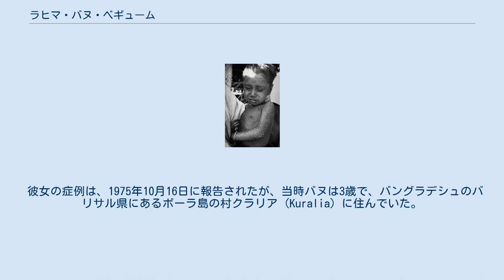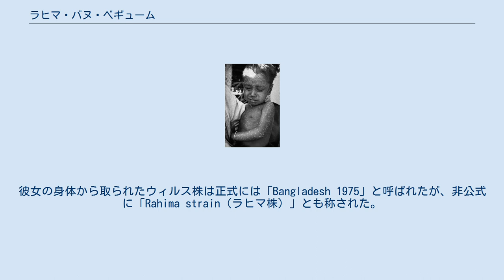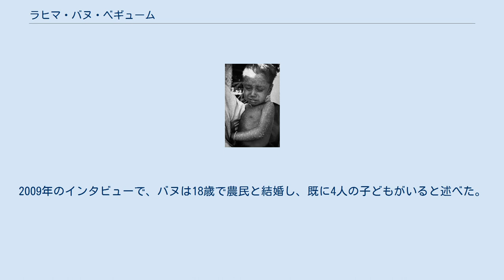ラヒマ・バヌ・ベギューム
1975年、当時3歳だったラヒマ・バヌは、自然状態で生じた天然痘ウィルス Variola major の最後の症例となった。
 ラヒマ・バヌ・ベギューム（Rahima Banu Begum、ベンガル語: রহিমা বানু বেগম、1972年10月16日 - ）は、天然痘ウィルスの致死率の高い変種である Variola major に、自然環境において感染した最後の人物。
 彼女の症例は、1975年10月16日に報告されたが、当時バヌは3歳で、バングラデシュのバリサル県にあるボーラ島の村クラリア (Kuralia) に住んでいた。
彼女の症例は直ちに8歳の少女ビキスネッサ (Bilkisunnessa) によって通報され、少女には 250 タカが支払われた。
この症例の情報は直ちに世界保健機構 (WHO) の天然痘撲滅キャンペーンの責任者であったD・A・ヘンダーソンに電報で報告された。
 WHO の医療団が到着してバヌの治療にあたり、彼女は完全に回復した。
1975年11月24日、彼女はもはやウィルスに感染していないことが宣言され、彼女の身体から採取されたウィルスの付いたかさぶたは、アメリカ合衆国の疾病予防管理センター (CDC) のアトランタにある施設に運ばれ、数百件の他のサンプルとともに保管されている。
ボーラ島の住民で、接触感染の可能性があった者たちには全員にワクチンが接種され、島内では他に感染者がいないか探索が行われた。
彼女の身体から取られたウィルス株は正式には「Bangladesh 1975」と呼ばれたが、非公式に「Rahima strain（ラヒマ株）」とも称された。
 バヌは、写真を撮影させて対価として得られる収入で家計を助けた。
2009年のインタビューで、バヌは18歳で農民と結婚し、既に4人の子どもがいると述べた。
彼女によれは、村人たちや、夫の一族からは、天然痘にかかっていたことで粗末な扱いを受けたという。